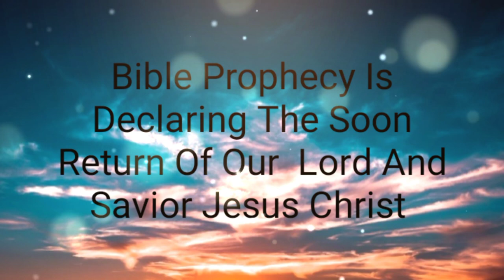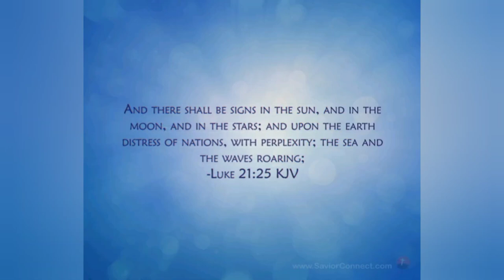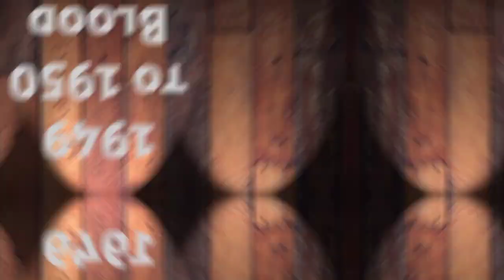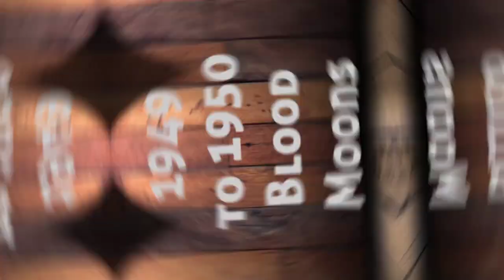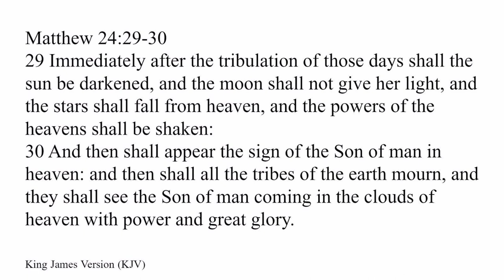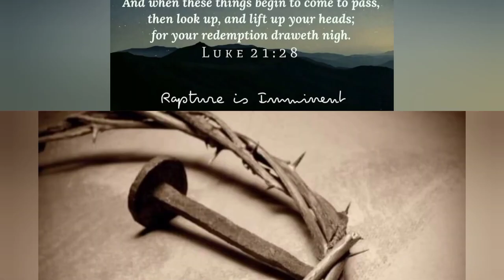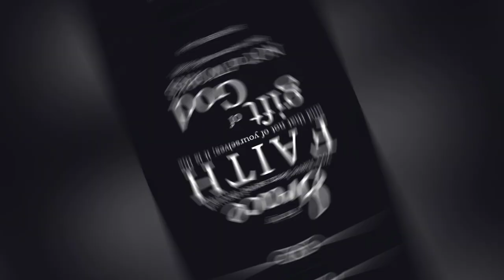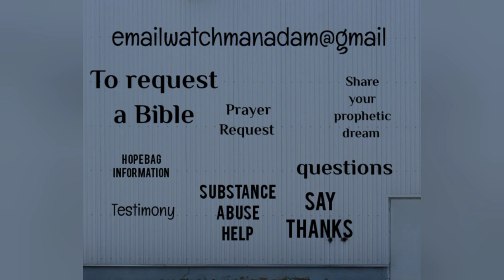WARNING SIGNS OF END TIMES 2023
The sun will be turned to darkness and the moon to blood before the coming of the great and awesome Day of the LORD (Joel 2:31) KJV

Time to prepare for the great day!